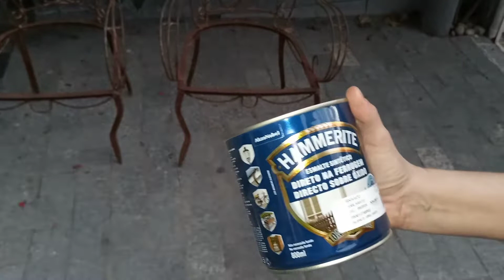Reformei cadeiras que iriam para o lixo